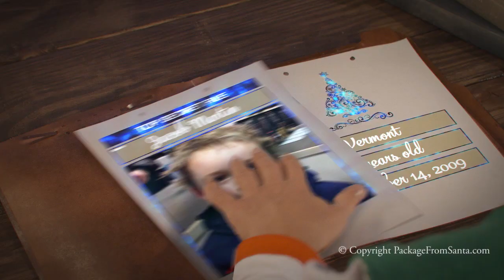Elfred's North Pole Dream Tour - Personalized Video from Santa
- Get A Free Personalized Video from Santa! Now on iPhone and Android!

Go Now!

GUARANTEED To amaze your child!

• Personalized Videos for YOUR child!
• Choose from multiple personalized videos!
• Featuring the REAL SANTA!
• Personalized with your childs name, photo & more!
• Watch the North Pole come to life!
• FREE app for a limited time!

Go Now!